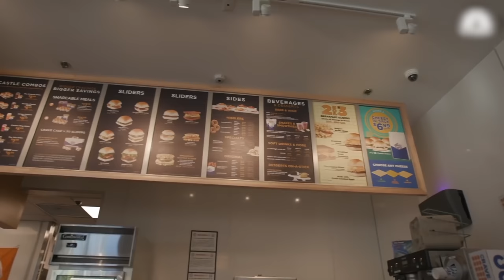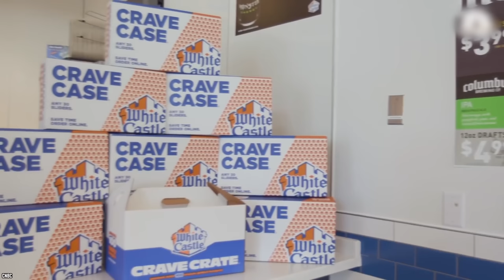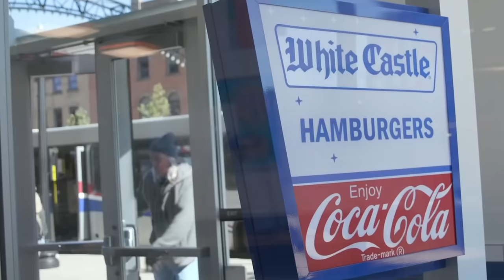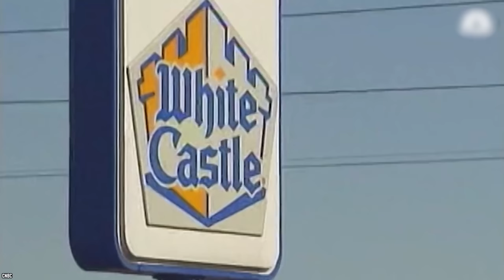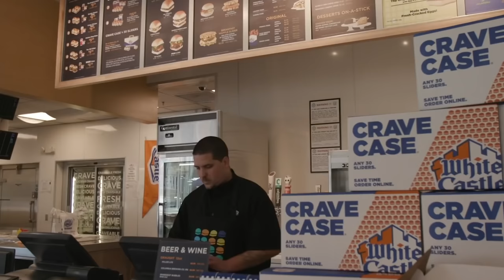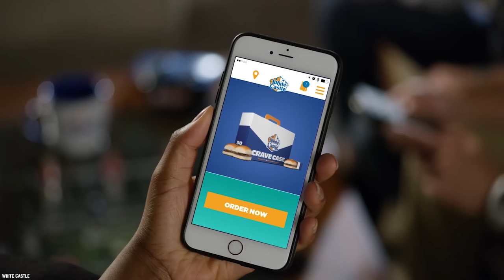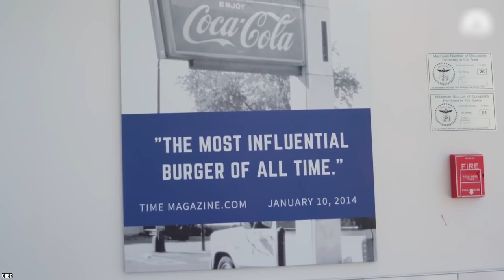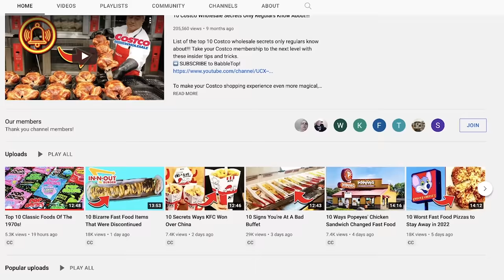10 Secrets White Castle Doesn't Want You To Know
Do you know the top 10 secrets White Castle doesn't want you to know? In 2014, Time Magazine declared the iconic White Castle Original Slider the most influential burger of all time.

White Castle may be famous for their classic sliders, but what aren’t they telling you? Let’s find out with 10 secrets White Castle doesn’t want you to know.

White Castle is the first fast food hamburger chain in the world. If you enjoyed this video list of the top 10 secrets White Castle doesn't want you to know in the United States of America. Comment

TIMESTAMPS:
0:00 Secrets White Castle Doesn't Want You To Know
0:15 The burgers have holes in them
1:37 There are no sites in their native state
2:46 Harold and Kumar were close to not choosing White Castle
4:09 They got in some trouble over the size of their booths
5:32 One of the original locations sold for only one dollar
7:05 They’ve had more than a few imitators
8:35 They did study to prove that their food was healthy
10:02 There’s a rumor that the onions aren’t actually real onions
11:32 They once outsold McDonald’s but dropped the ball
12:27 They got involved in some political bickering with Whataburger